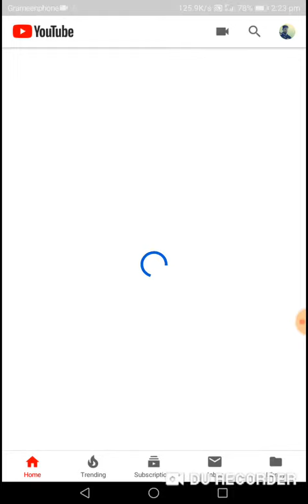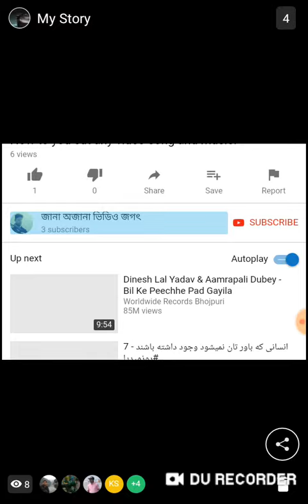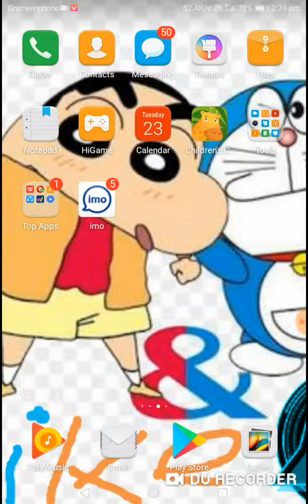How to use share your YouTube video in IMO.🤔🤔🤔🤔.